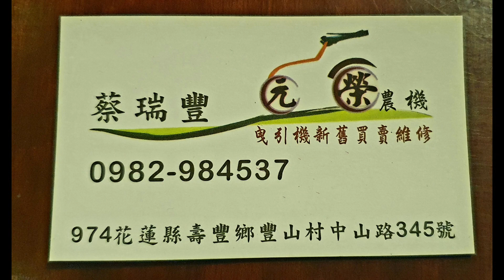擎壤 無人機 植保機 玉米田 噴 營養液 ～曳引機 耕耘機 噴藥機 有機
🏁123全國農機買賣 省工農機 社團 歡迎加入🏁

🥊會員免費加入
🥊不定時舉辦農機抽獎活動
🥊農機補助最新資訊
🥊大型農機型錄
🥊小型農機型錄
🥊曳引機 耕耘機 搬運車 農機測試分享